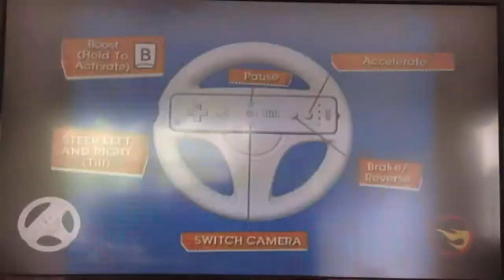Hot Wheels: Track Attack - Stunt City - Aftermath Race 2 | Night Burner